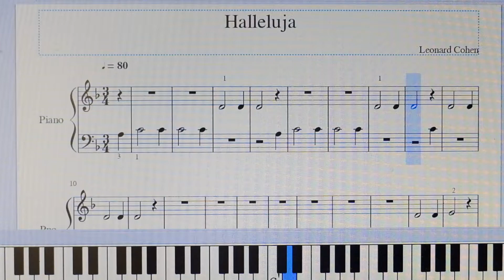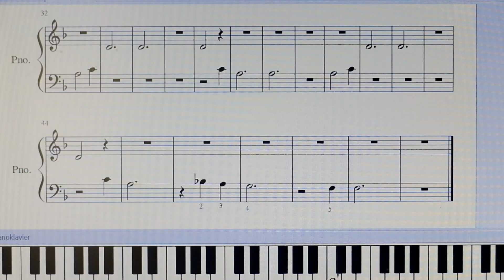Halleluja piano easy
Halleluja op piano de simpele versie.
Vingerzetting:  L.hand op 5F 4G 3A 2Bes 1 Centrale C.
                         R.hand op 1D 2E 3F 4G 5A